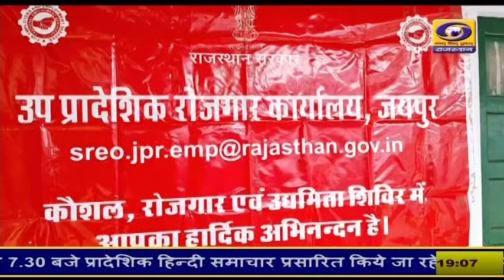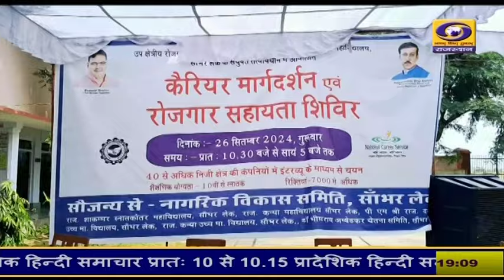सांभरलेक में कौशल रोजगार एवं उद्यमिता शिविर व करियर सेमिनार का हुआ आयोजन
सांभरलेक में कौशल रोजगार एवं उद्यमिता शिविर व करियर सेमिनार का हुआ आयोजन ... निजी एवं सार्वजनिक क्षेत्र के करीब 45 संस्थानों द्वारा उम्मीदवारों का किया जा रहा चयन